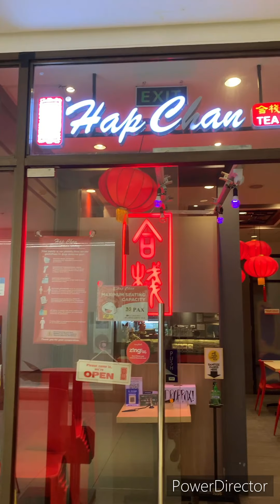Reuniting with my high school friends